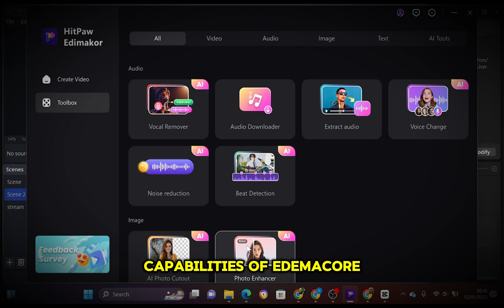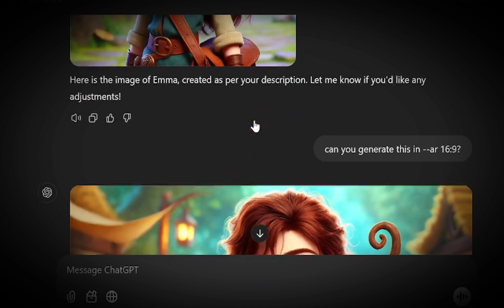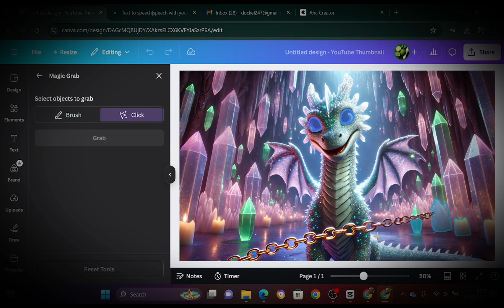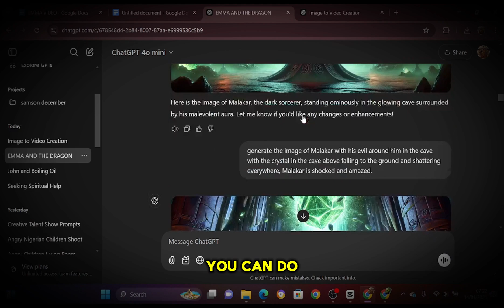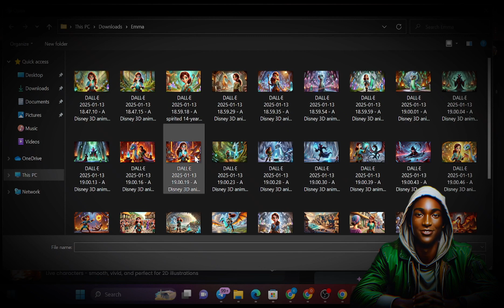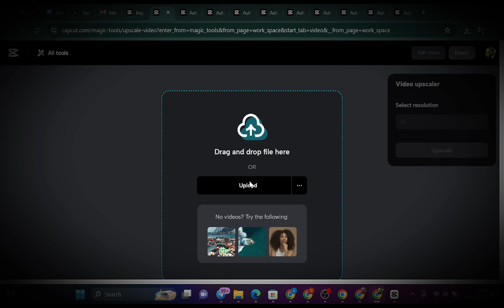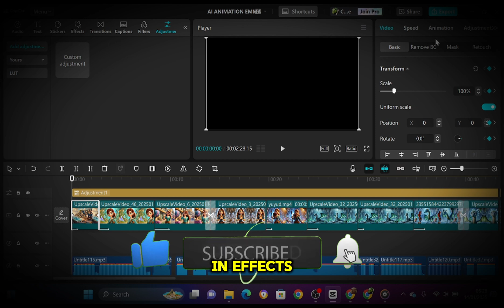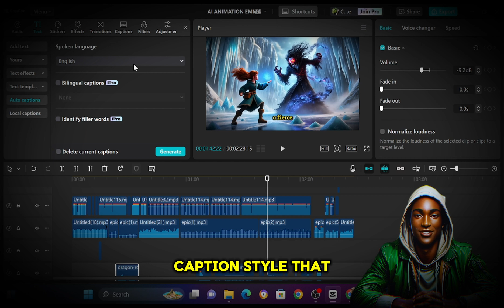Create Amazing AI Animation For FREE With Endless Possibilities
YOUTUBE AUTOMATION COURSE(AI ANIMATION STEP BY STEP)

Unlock the power of AI animations without breaking the bank! In this video, we'll show you how to create stunning animations for free, with endless possibilities at your fingertips. Here we will show you how to create Amazing animations for free with endless possibilities.
this ai video generator can generate image to video ai for free and text to video ai for free. you can try it out using minimax ai . free ai video generator.

Follow the video to create something even better.